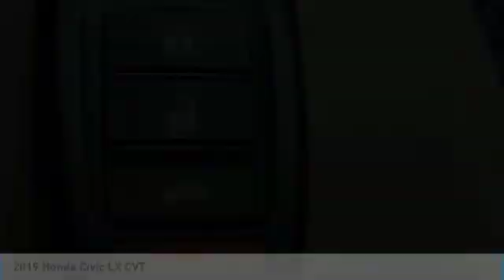2019 Honda Civic Marysville, Dublin, Delaware, Worthington, Marion, OH KH558762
Platinum White New 2019 Honda Civic available in Marysville, Ohio at
2019 HONDA CIVIC Marysville, OH
Stock# KH558762

Honda Marysville
640 colemans Crossing Blvd

*DESIRABLE FEATURES:* BACKUP CAMERA, BLUETOOTH, LANE DEPARTURE WARNING, KEYLESS ENTRY.

*TECHNOLOGY FEATURES:* This Honda Civic Sedan Includes Steering Wheel Audio Controls, Anti Theft System, Electronic Messaging Assistance, Auxiliary Audio Input, Adaptive Full Speed Cruise Control, AM/FM Stereo, MP3 Compatible Radio

*STOCK# KH558762 * Honda Marysville has this 2019 Honda Civic Sedan LX CVT ready for sale today with an additional *57 Other Civic Sedans Like This In Stock!* Don't forget Honda Marysville WILL BUY OR TRADE FOR YOUR VEHICLE, MOTORCYCLE and/or ATV!

Honda Marysville serves Marysville, Dublin, Urbana, Lima, Delaware, Marion, OH. You can also visit us at, 640 Coleman's Blvd Marysville OH, 43040 to check it out in person!

*INTERIOR OPTIONS:* Automatic Climate Control, Cloth Seats, Bucket Seats, Illuminated entry, Air Conditioning, Adjustable Steering Wheel, Tilt Steering Wheel, Bench Seat, Vanity Mirrors, Rear Window Defroster, Floor Mats

*EXTERIOR OPTIONS:* Wheel Covers, Steel Wheels, Auto Headlamp